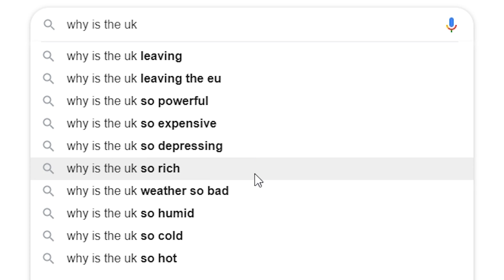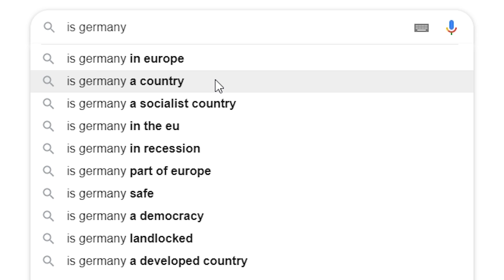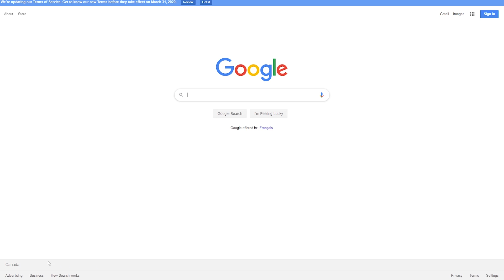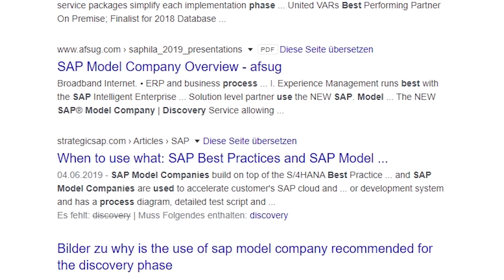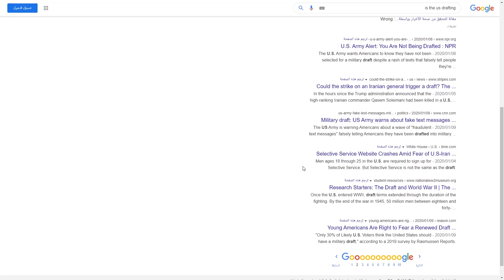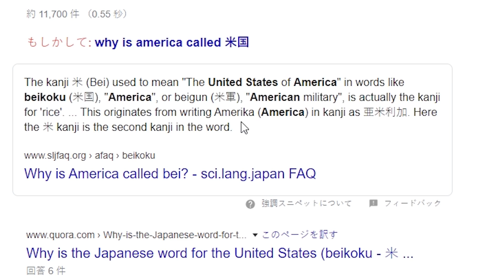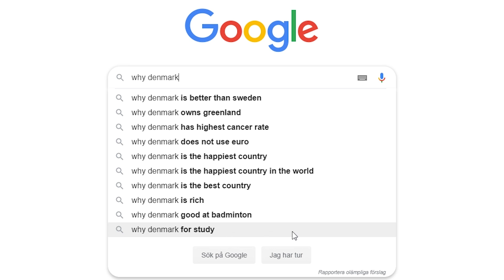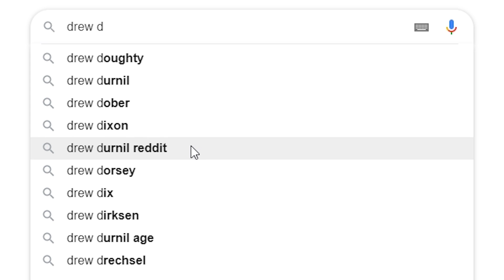How Google Autocomplete DRASTICALLY Changes in each Country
I use a VPN to seethe top autocomplete results on google in each country. Which Country Views My Videos the Most and Least?

JANUARY PATRONS
Astrakonix
TannerOfNazareth
RageCake
hanukel
Elphie C
Elijah Senpai
SwissAargau
Maxy G
Olivie Rosestar
AlfonzoM6
Sleaper56
Millatime
Daddykimsupremeleader
pelvoski
Tyler Beach
BirthdayDaddy
BallinLikeStalin
Pelovski
Vinnie C
Tyler B
SethAndrus
Mayonnaise Incorporated
Riley A
Bob
Xaluki
LuxembourgLover
Pan Kawalerzysta
Publick Ed
Drew's Uncle Hil